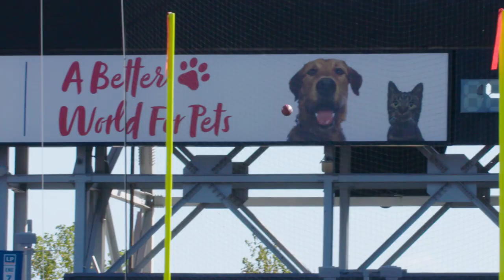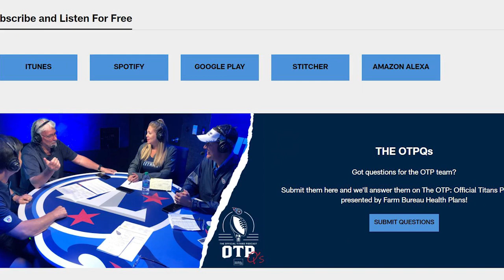Recapping Bears, Colts at Nissan Stadium | Titans All-Access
In this edition of Titans All-Access, Mike Keith and Amie Wells look back at the last week of Titans football that included a victory over the Chicago Bears and loss to the Indianapolis Colts at Nissan Stadium.